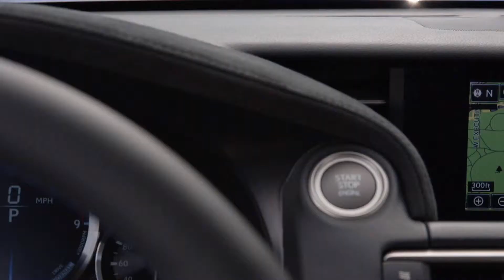2015 Lexus RC F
Giving new meaning to "back to the grind," the daily commute is now transformed into a day at the track with the all-new Lexus RC F. The RC F coupe is styled to support the most powerful V8 performance car ever developed by Lexus.

Based on the spectacular all-new RC coupe that was revealed at the Tokyo Motor Show last November, the RC F has wider wheels and tires, an active rear wing, air scoops, cooling ducts and available carbon fiber components, each delivering uncompromising grit to the driving experience.